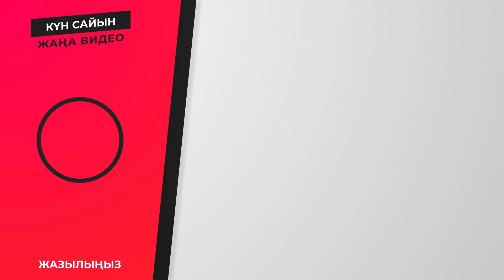КИВИДІҢ СІЗ БІЛМЕЙТІН ПАЙДАСЫ ТӘТТІ ТРОПИКАЛЫҚ ЖЕМІСТІҢ СЫРЫ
Ассаламу алейкум бауырлар. Керек арнасында тек қазақ тілінде қоғамда болып жатқан жағымды жаңалықты, пайдалы кеңестерді және нақыл сөздер мен ғибратты оқиғаларды көре аласыздар.
Арнада жұмыс істейтіндер Рүстенбек Бауыржан, Әбілхайыр Асқан

Материалы снимаем на камеры:
Go Pro Hero 7 Black Timewarp